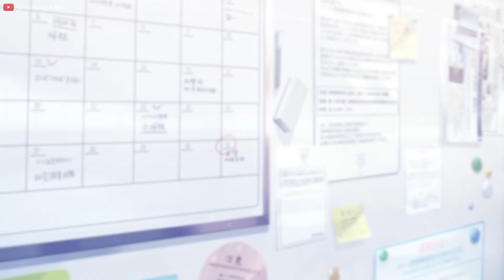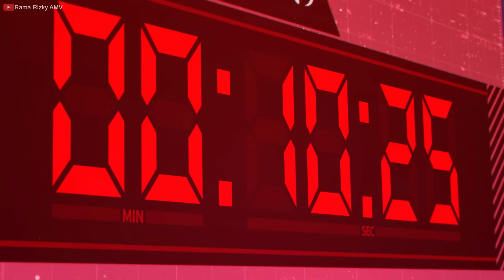【AMV/MAD】 Blue Archive -「Reviver」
MY FIRST STORY - REVIVER from Anime Toaru majutsu no index III OP 2